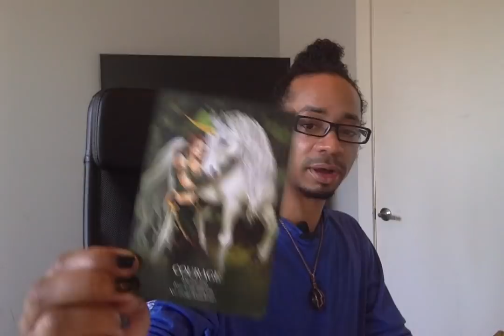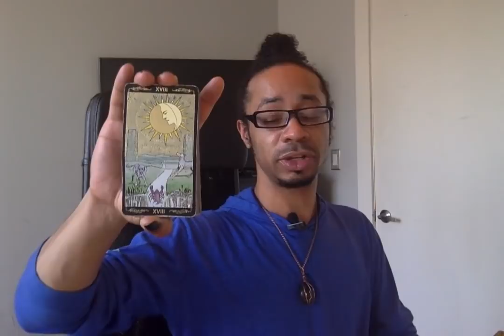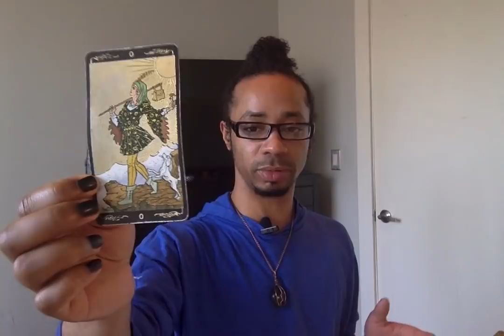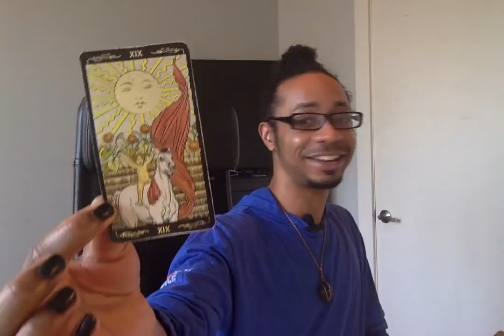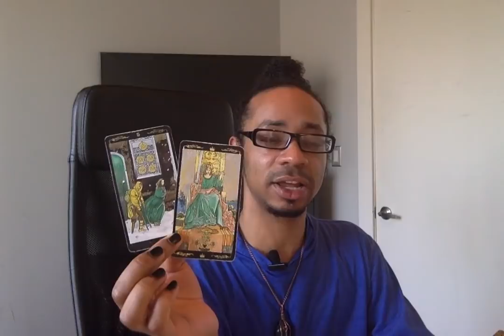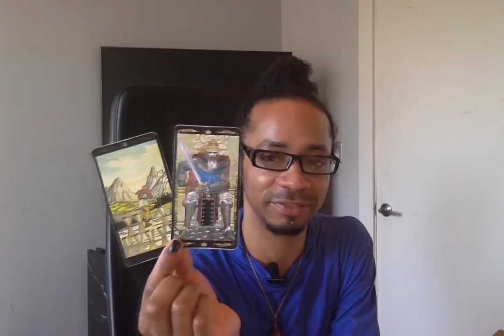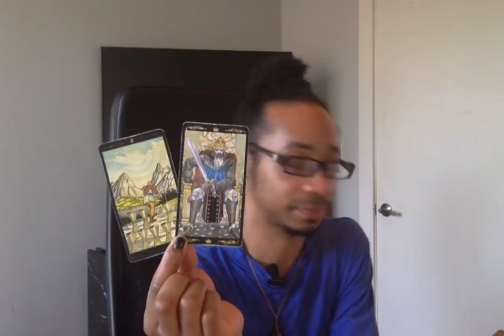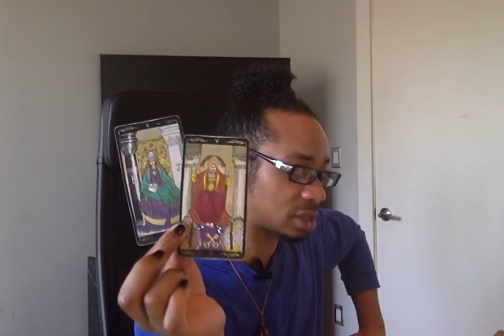Capricorn - * Believe In Yourself & Take That Leap * - March 2019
Live Readings:
30 min - $65
60 min - $130